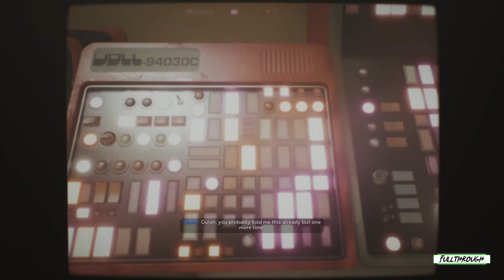The Anacrusis Gameplay HD (PC) | NO COMMENTARY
I hope you find this The Anacrusis gameplay no commentary video useful.Leave a like and share with your friends if you can ;) .Soon I'll be uploading some new videos about more games.

★ My PC ★
Gigabyte B450M AM4 Motherboard
8 Cores AMD Ryzen 7 2700 Processor
16GB RAM DDR4 2400
GTX 1660 ti 6GB GDDR6
2TB de disco duro HDD